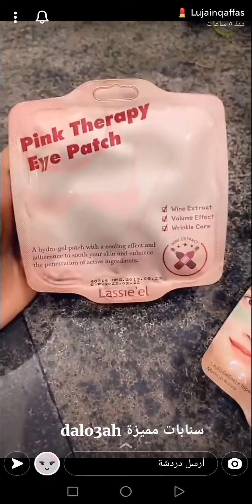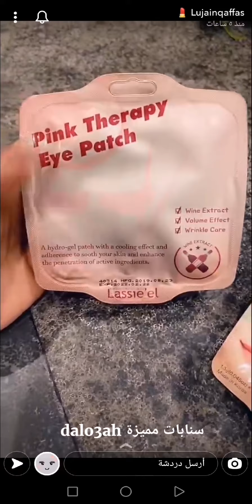كيف نثبت ونقوي لون الشدو والقلتر على الجفن الجاف والدهني والجفن المجعد ✨ لجين قفاص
كيف نثبت ونقوي لون الشدو والقلتر على الجفن الجاف والدهني والجفن المجعد ✨ سناب لجين قفاص ...
مشاهدة ممتعة..